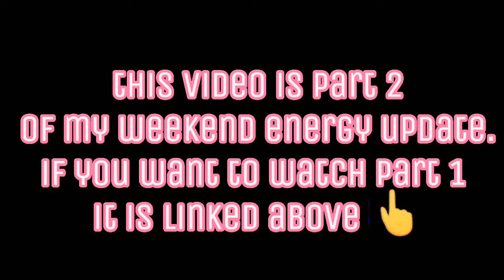Mars Conjunct Jupiter in ARIES - 5 28-29 22 - Part 2 of This Weekend's Energy Update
**this is part 2 of my weekend video. for technical reasons (mercury retrograde, lol) I couldn't get the entire video to upload at once, so I had to break it into 2 parts. Part 1 linked below**

Bitcoin: bc1qc35lzwenhe9780mxu0764t4s270hn6uwh37rms